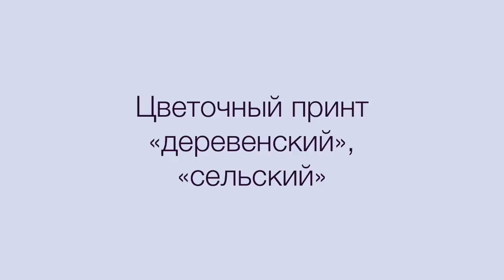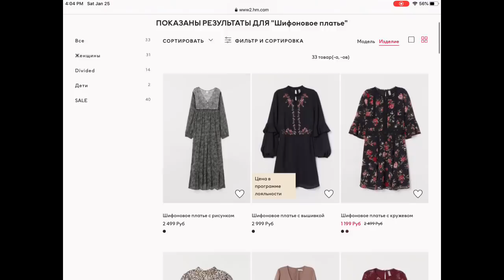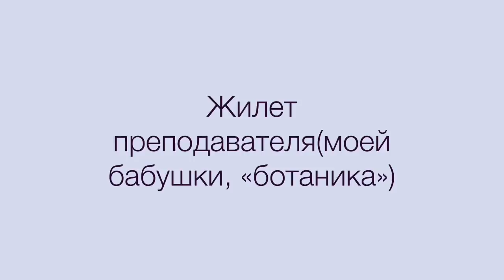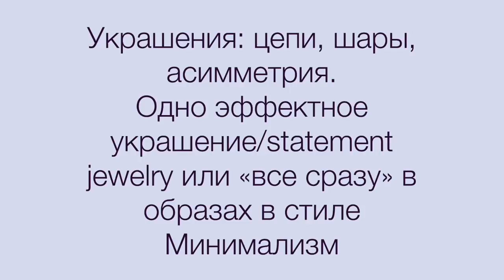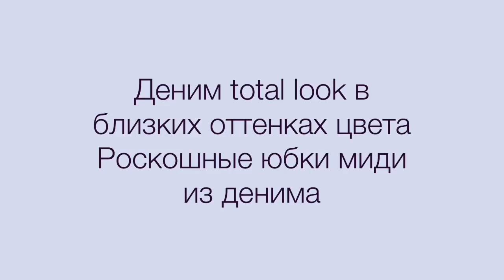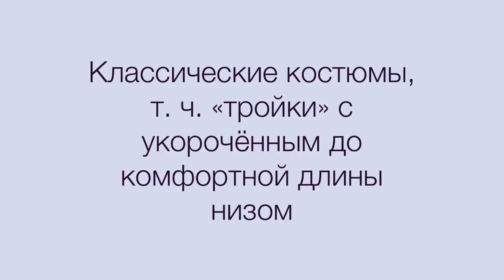Главные тренды вёсны-лета 2020. Main fashion trends spring- summer 2020